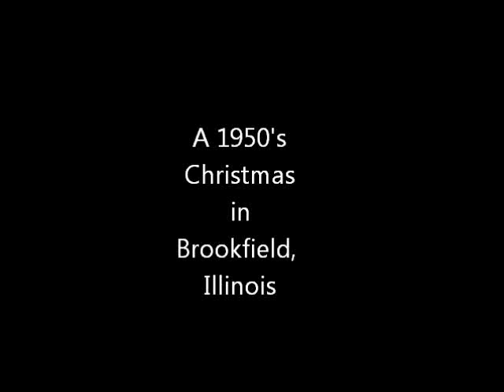1950's Christmas in Brookfield Illinois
Celebrating Christmas with Family and  Lionel trains